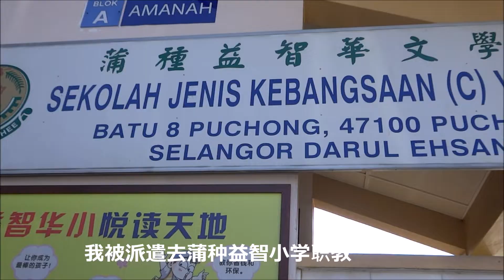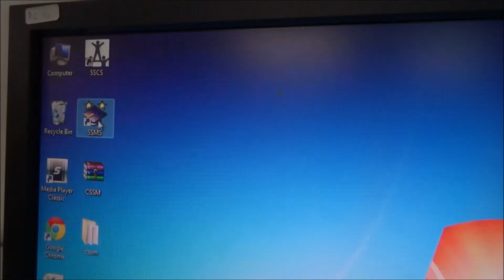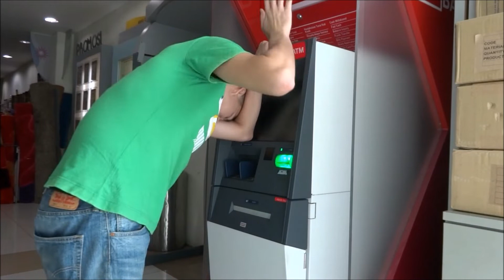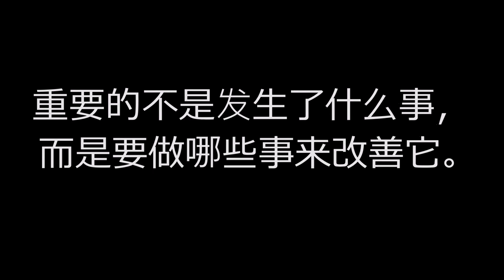90后老师的故事？5年前的Teacher Philip！ 好青涩！[这部视频在面子书已经破了110k点击率]